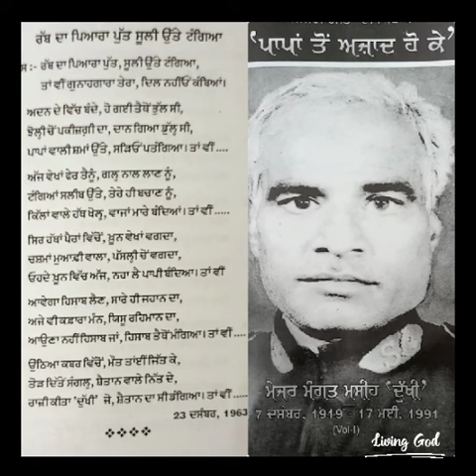Rab da pyara put sung by Issac Cheeda (original tune)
Song : Rab da pyara put.
Singer : Issac Cheeda (original tune).
Lyrics and Music : Major Mangat Masih (Dukhi).
Presents : Victory of Lord Church.